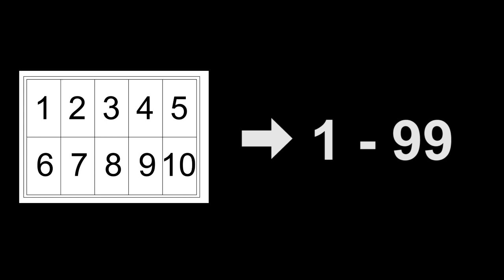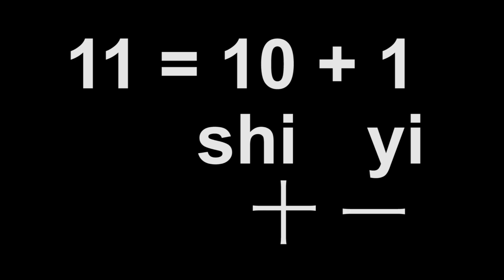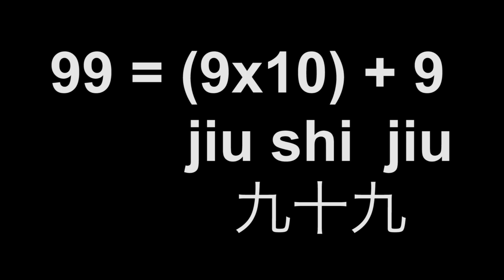Čínština Pro Začátečníky | Kurz čínštiny zdarma. Čínský jazyk (Mandarínština) pro samouky online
Čínština, kurz čínštiny pro začátečníky. Kurzy Čínský jazyk.
Jazykové kurzy čínštiny.
Výuka čínštiny.
Čínština o Mandarínština s Oliverem. Chinese with Oliver.
Navrhuju: Jan Kraus Show, Martin Kriz & Fengman Song.

Naučit se Čínština, Naučit se čínsky, čínsky kurz, Čínština kurz, mandarínsky, čínsky lekce, Čínština lekce, Čínské znaky.
Čínština pro samouky. Online, zdarma!